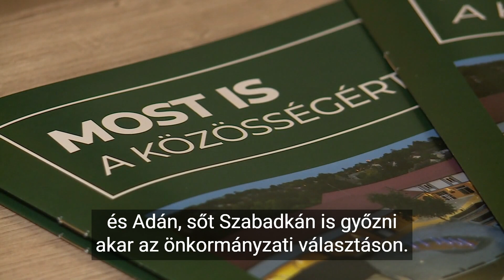„Nem mindegy, hogy milyen vezetése lesz a magyarok lakta vajdasági településeknek”